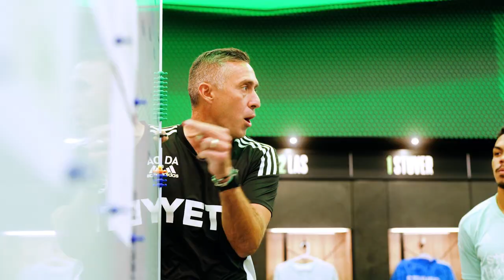Growing the Legend to the Drumbeat of Austin | Narrated by Josh Wolff